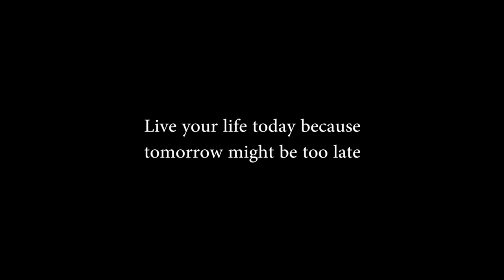Tom's Day | Horror Thriller Short Film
This is the last short film of the first year of University. Due to awkward circumstances we've had to change around the story last minute which will confuse those who was following the Pre Production process